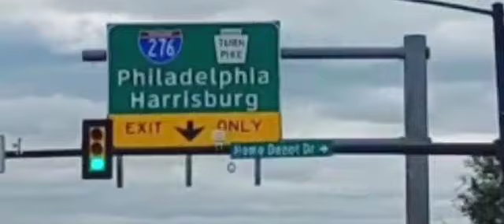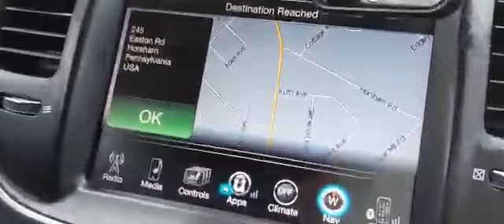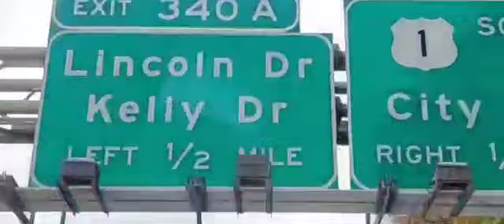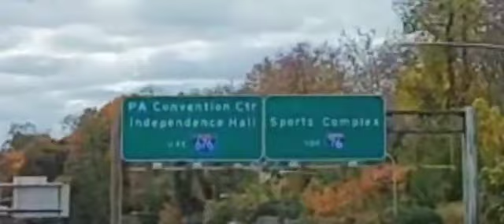Abington to Philadelphia